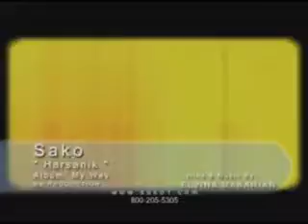SAKO HARSANIK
SAKO Harsanik song